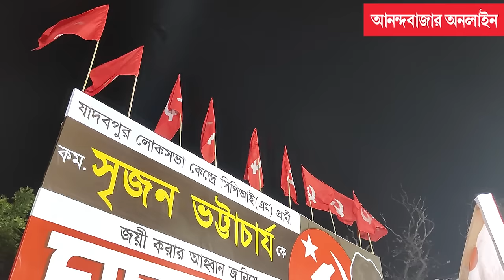Minakshi Mukherjee | Srijan Bhattacharyya | যাদবপুরে মীনাক্ষীর নিশানায় মিমি, সৃজন বিঁধলেন সায়নীকে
যাদবপুরে সৃজন ভট্টাচার্যের হয়ে প্রচারে মীনাক্ষী মুখোপাধ্যায়। শুরুতেই বিদায়ী সাংসদ মিমি চক্রবর্তীকে নিশানা। ঝাঁঝ বাড়িয়ে আক্রমণ নরেন্দ্র মোদীকেও। অন্যদিকে এক তিরে বিজেপি এবং তৃণমূলকে বিঁধলেন বিকাশ রঞ্জন ভট্টাচার্য। এখানেই শেষ নয়, যাদবপুরের জনসভায় প্রতিদ্বন্দ্বী সায়নী ঘোষকে একহাত নিলেন সৃজন ভট্টাচার্য। তবে বিজেপি প্রার্থী অনির্বাণ গঙ্গোপাধ্যায়কে নিয়ে একটি কথাও শোনা গেল না বাম নেতানেত্রীদের মুখে।